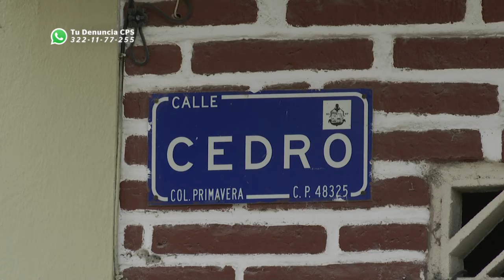Malestar entre vecinos por alcantarilas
CPSMedia VallartaNoticias PuertoVallartanera malestar entre vecinos el ruido que provocan alcantarillas desgastadas al paso de los vehículos en la colonia Primavera.